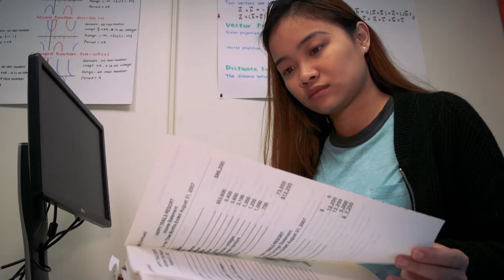Meet 2018 Board of Trustees Scholar, Kim Thuyen Nguyen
Ms. Kim Thuyen Nguyen was selected as the Board of Trustees Scholar from the Takoma Park/Silver Spring Campus of Montgomery College.

Excerpts from this interview were used to create a short piece to highlight the four Board of Trustees Scholars at the 2018 Commencement ceremony on May 18, 2018